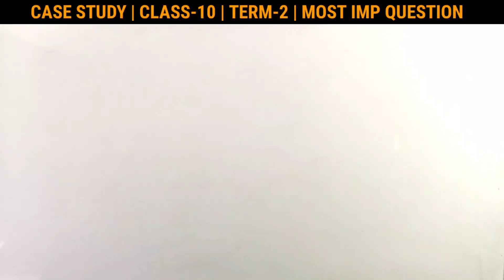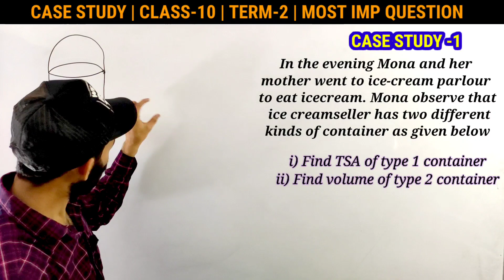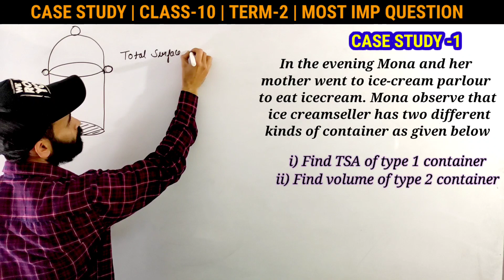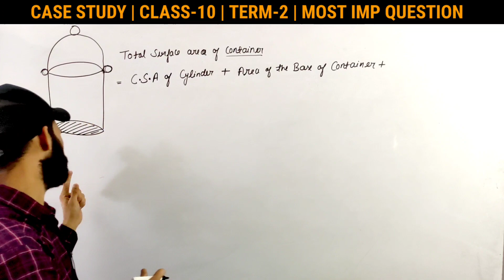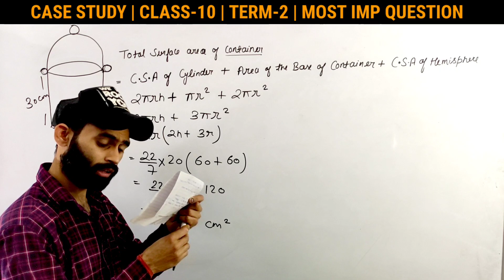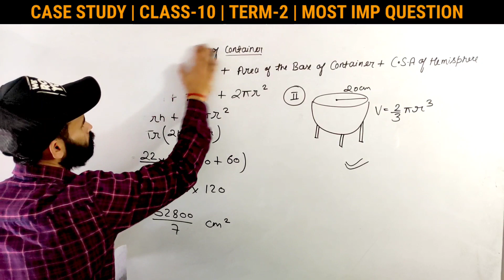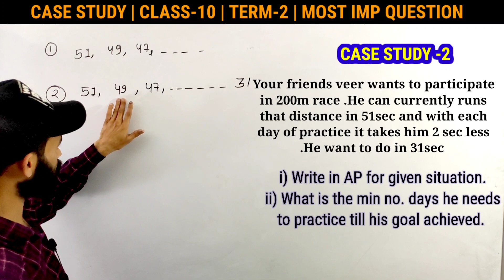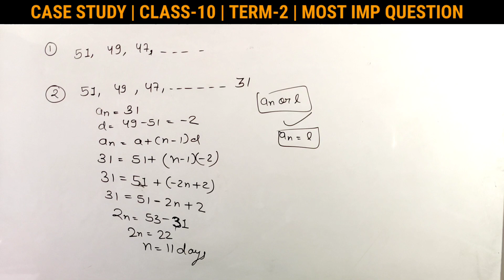Class 10 Maths Term 2 | Case Study Based Questions | Most Important Questions Class 10 Maths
More About the Class :

case study based questions class 10
case study based questions class 10 maths
class 10 maths term 2 case study questions
arithmetic progression class 10 term 2
arithmetic progression class 10
case study arithmetic progression class 10
surface area and volumes class 10 term 2
class 10 maths term 2 important questions
surface area and volume class 10 important questions,
the scholars house maths class 10
case study based question class 10
important questions of maths for class 10 term 2,
maths important question class 10 term 2